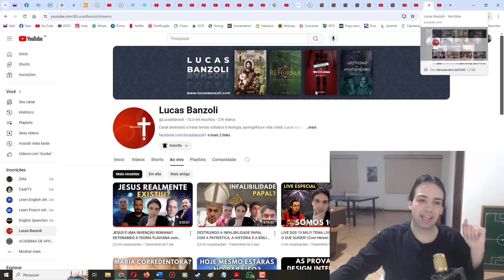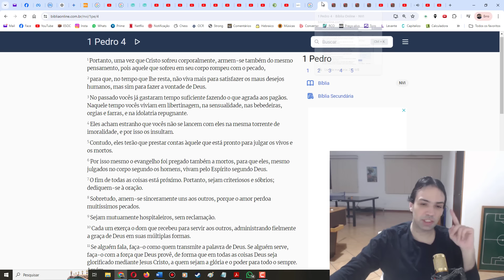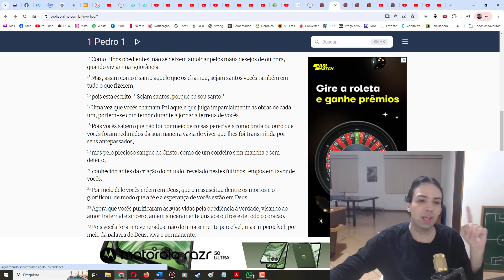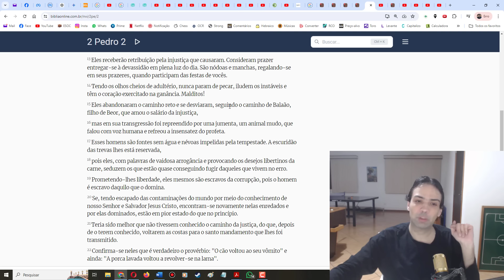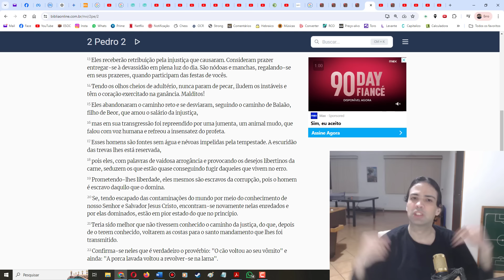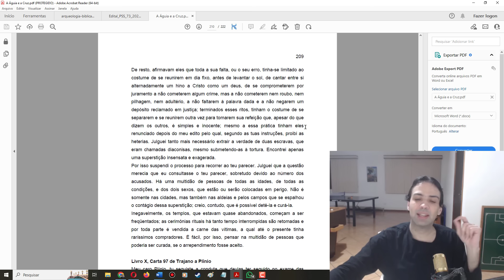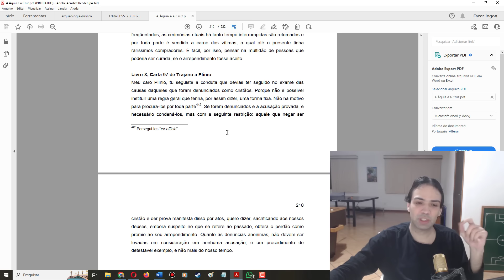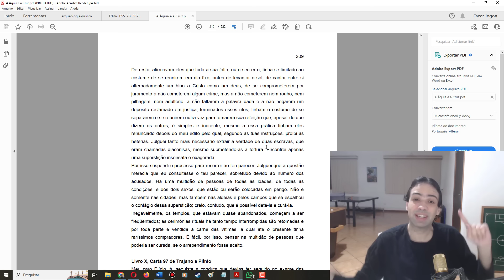Fabio Sabino é DESMASCARADO ao vivo, MENTE descaradamente e FOGE do debate!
Há alguns meses, Fabio Sabino abriu uma live onde dizia que os apóstolos faziam orgia e distorceu criminosamente textos bíblicos para defender essa tese. Depois que o Abrantes entrou na live e exigiu do mesmo uma prova histórica do que ele dizia, ele citou a correspondência de Plínio com Trajano, que diz exatamente o contrário do que ele afirma. Como se não bastasse, tempos mais tarde ele expulsou o Abrantes da live sem nem deixar ele fazer a pergunta, sabendo do que estava por vir. Saiba mais sobre isso no vídeo de hoje!

Temas abordados: Lucas 21:34 diz que Jesus tolerava a orgia e a embriaguez? Pedro diz que ele mesmo como cristão vivia uma vida imoral e dissoluta? Plínio o Jovem disse que os cristãos praticavam imoralidades em sua carta ao imperador Trajano?

⛔ Leia as regras para comentários no primeiro comentário fixado do vídeo para se certificar que seu comentário será aprovado.